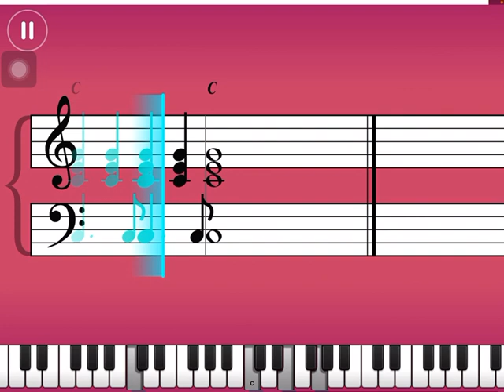Heal the world| Michael Jackson| Simply piano| pop chords 2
Simply Piano is a fast and fun way to learn piano, from beginner to pro. ... The apps are used by tens of thousands of music teachers worldwide with over 1 million songs learned every week. JoyTunes are experts in creating educational and fun music apps for learning piano quickly and easily.